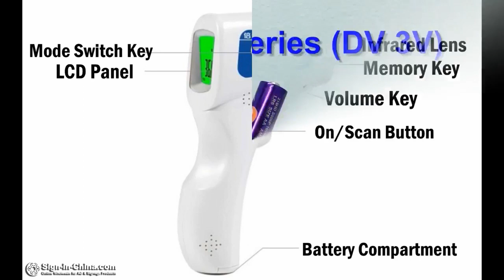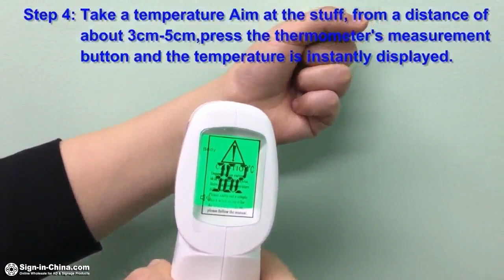FDA Medical Grade Non-Contact Infrared Thermometer JXB-178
JXB-178 is used for measure body temperature. Can also be used to measure the temperature of a baby-bottle or bath (by using the Surface Temp Mode), or room temperature (by using the Room Mode).